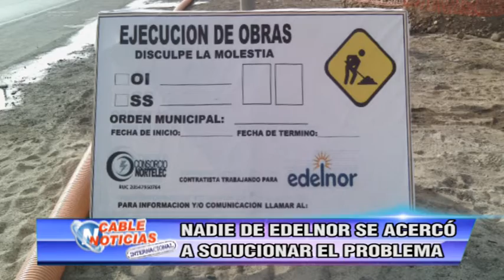NADIE DE EDELNOR SE ACERCO A SOLUCIONAR EL PROBLEMA